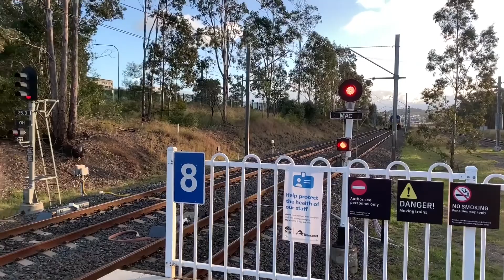Train Spotting At Multiple Locations!! (Part 2)